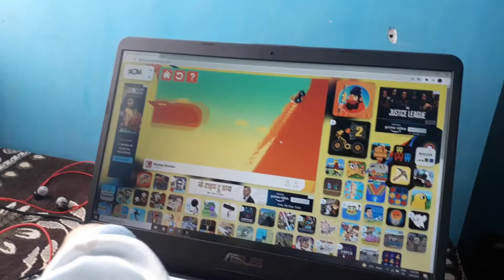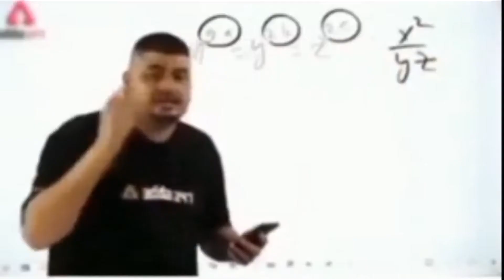NO MORE VLOGS ! आज से वीडियो बनाना बंद ! Daily Vlogging Challenge 🎥 D10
Daily Vlogging Challenge 🎥 NEW CHALLENGE EVERY DAY 🤓 ! DAY 10

सोशल मीडिया पर वायरल तस्वीरें ! समझ नहीं आएगा कि ये फ़ोटोशॉप आर्टिस्ट है या फिर कोई जादूगर

विजय चौक पर बीटिंग रिट्रीट समारोह ! ड्रोन शो ने जीता दिल ! देखें ये शानदार नजारे